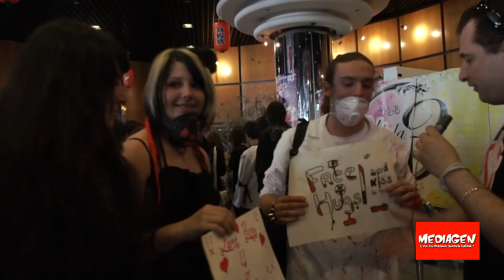Mangazur 2011 : Interview groupe de "Free Hugs"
Interview de trois cosplayeurs, Rémi, Emy et Amandine , qui proposaient de faire des free Hugs. Ils profitent de l'occasion pour nous expliquer leurs motivations.